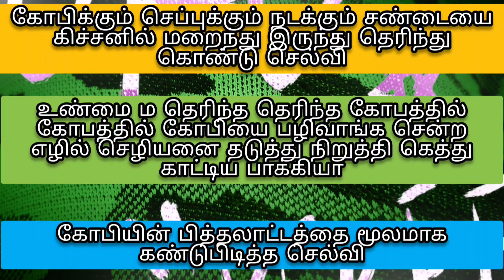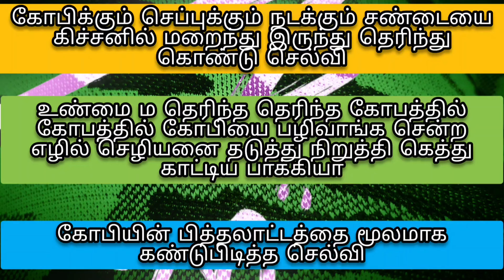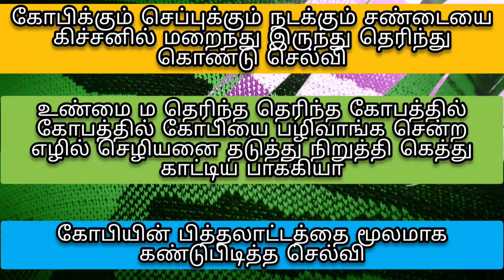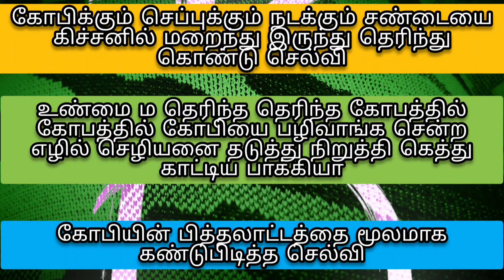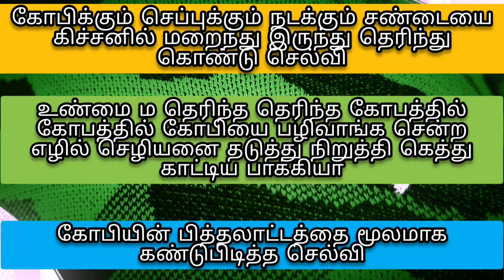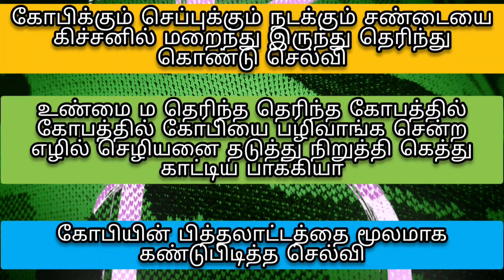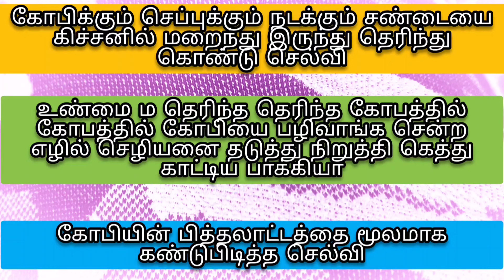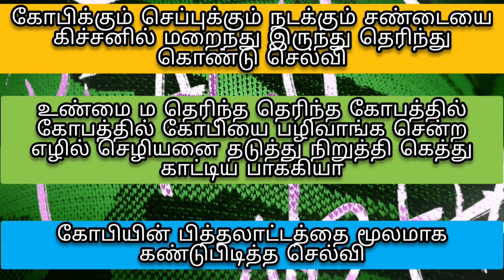23 October 2024